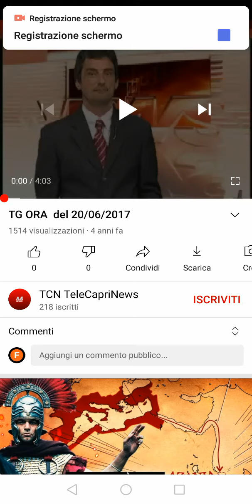Tg Ora Edizione del 22/09/2021